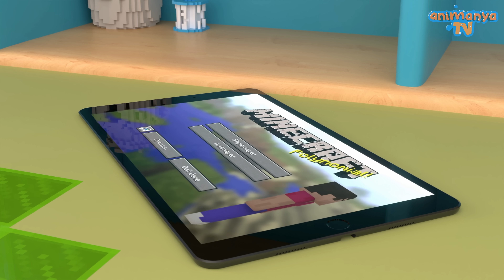Oyuncaklar birlik olmalı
Defne'nin odasında büyük bir heyecan yaşanır. Oyuncaklar, Efe'nin kontrolündeki Monster Truck'ın saldırısından kurtulmak için bir plan yaparlar. Ela, cesurca Monster Truck'ın antenini kopararak onu durdurur. Sonra, Monster Truck aslında iyi bir oyuncak olduğunu ve Efe'nin kumandası yüzünden kötü davrandığını anlar. Hikaye, Efe'nin şaşkınlığı ve oyuncakların mutlu zaferiyle sona erer. Bu macera, cesaret, takım çalışması ve yanlış anlaşılmaların çözümü üzerine kurulu. 🚚🧸🚨🎈🌟

00:00 Canavar Kamyon - Monster Truck
05:39 Oyuncaklar vs Minecraft
11:40 Dedektif Ela

En iyi çocuk filmleri Animanya TV 'de.
Her hafta yeni bir film ile karşınızdayız, takipte kalın.

Bu kanalda yayınlanan filmlerin tüm hakları Animanya TV'ye aittir. İzin almadan çoğaltılamaz.